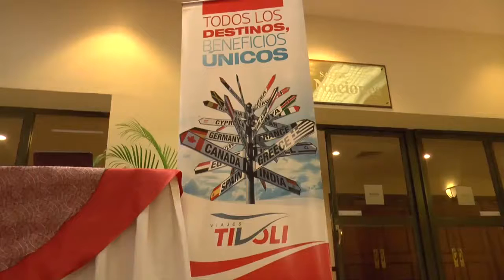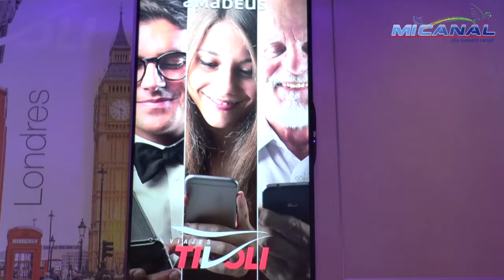Aplicación Tívoli, para teléfono móvil.